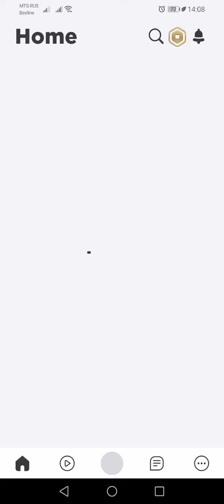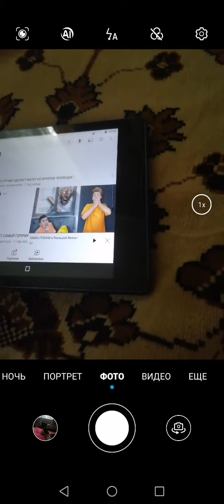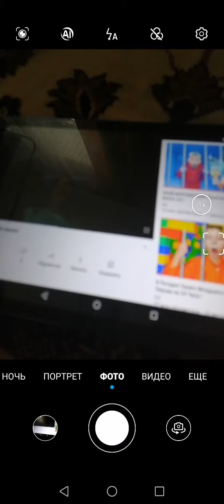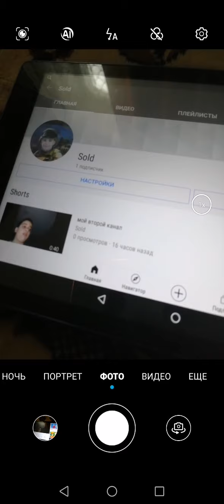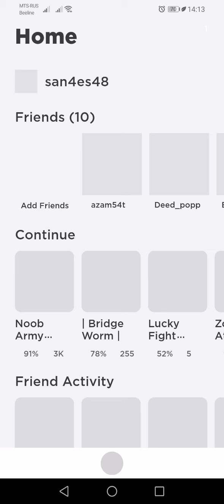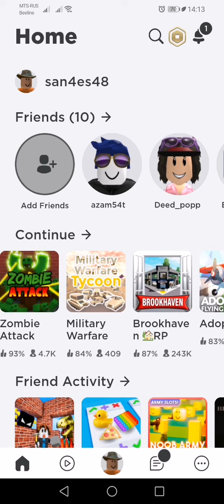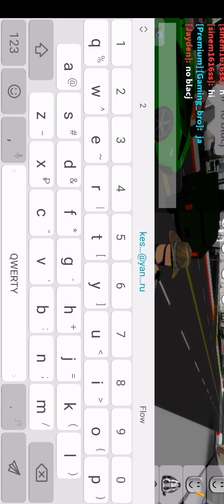Roblox Brokven rp